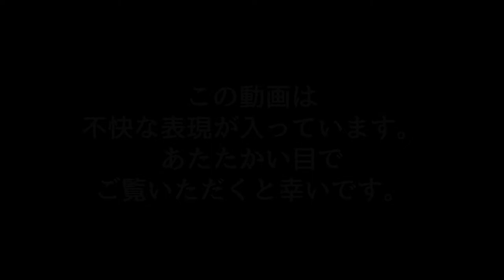【DMM】僕はロリコン【ミナシゴノシゴト】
ミナシゴノシゴト版の僕はロリコンです。

MADとしてはどうなのか疑問ですが・・・
もっと凝った作りにしたかったのですが時間がなかったのでこれでご容赦ください。

曲を購入したい方は↓
僕はロリコン（音楽CD－R） - ビタみせ

ID：YUYN7HGW